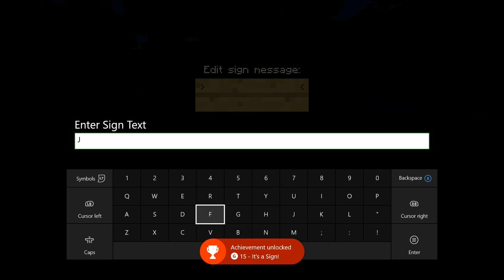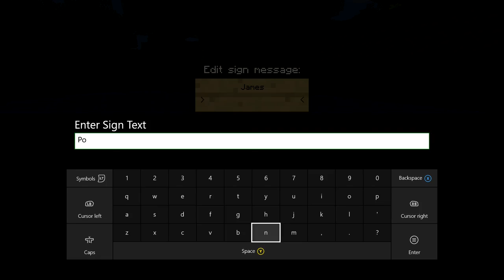Chipmunks Playing Minecraft Again!!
Here it is! Us Chipmunks are back at it playing Minecraft yet again!!
This time we gathering supplies to build a house!